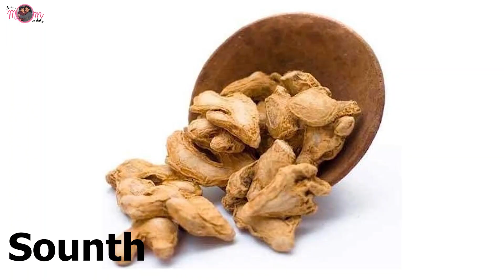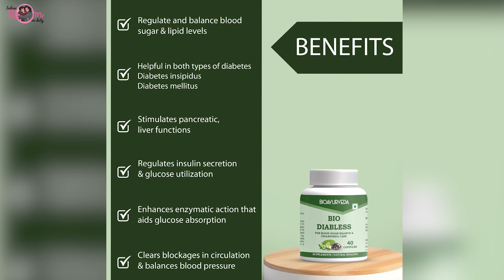For Healthy Lifestyle Konse Supplements Le? Vitamin D, Diabetes & Weight Loss🥗Must Watch ❤️